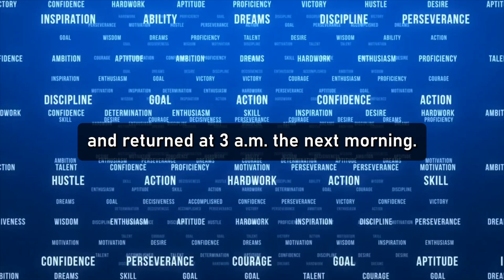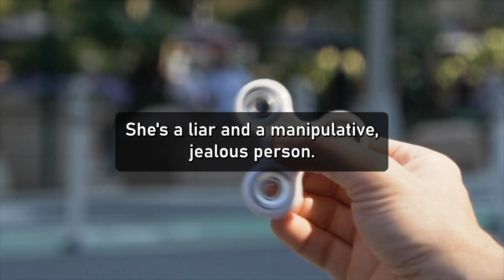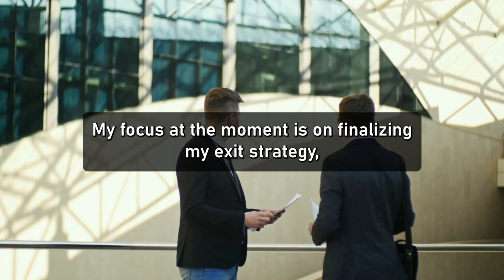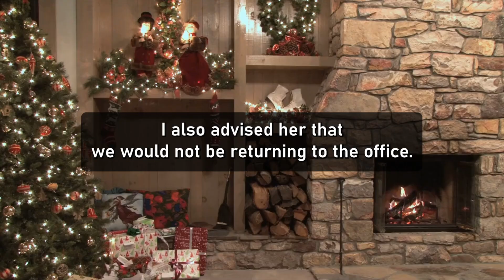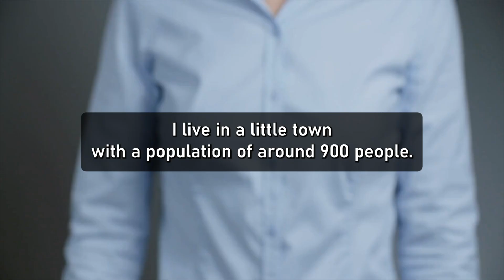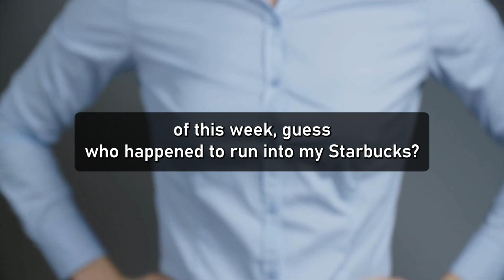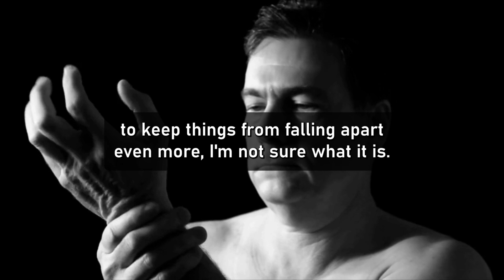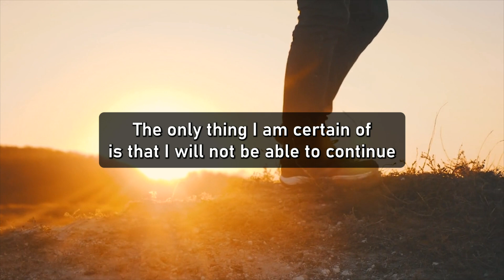Wife Cheated So I GOT REVENGE On AP & SURPRISED Her With DIVORCE! She Was SHOCKED! (Reddit Cheating)